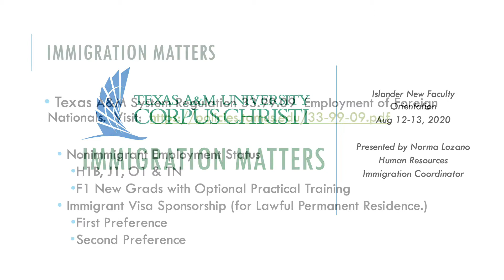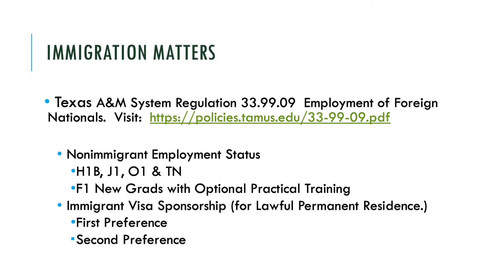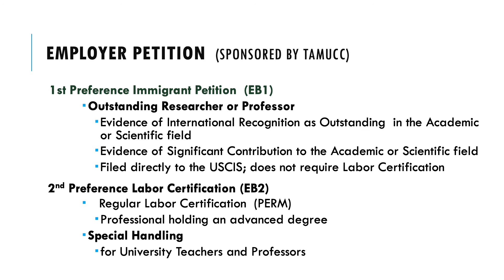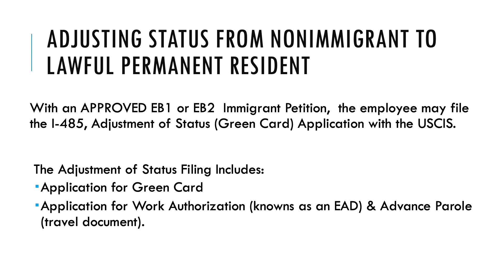INFO - Getting To Know You with Norma Lozano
Islander New Faculty Orientation Getting To Know You Video with Norma Lozano with Human Resources as the Immigration Coordinator.